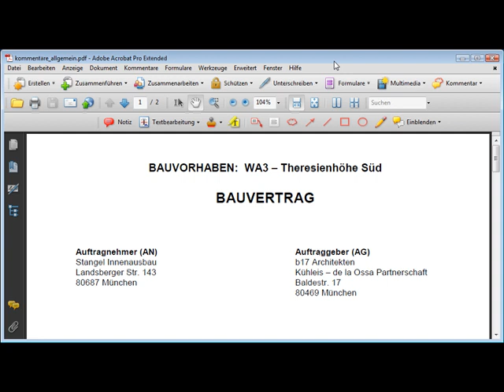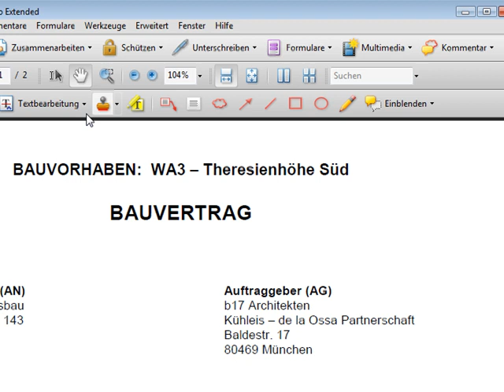Die Kommentarfunktionen - Episode 68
Dieses Video zeigt eine Übersicht über die vielfältigen Kommentarfunktionen in Acrobat.